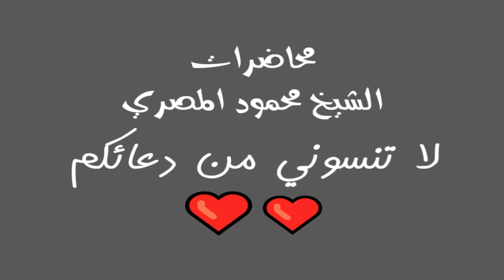حلقة 5 روائع القصص محاضرات الشيخ محمود المصري أبو عمار